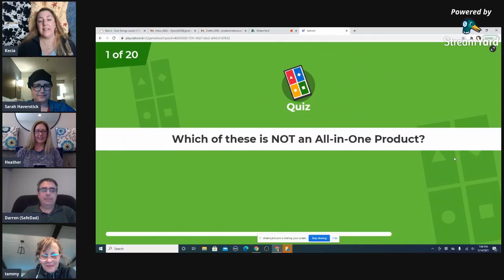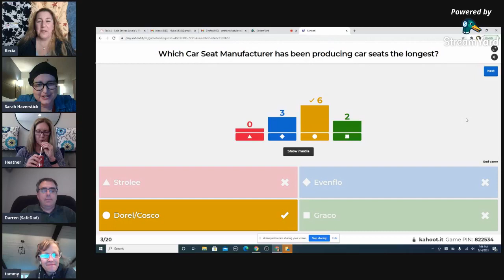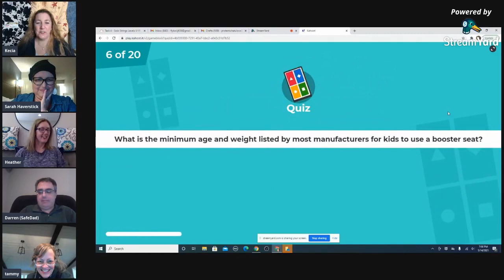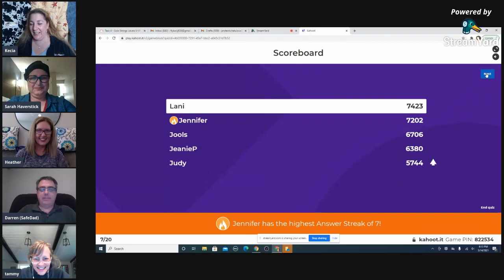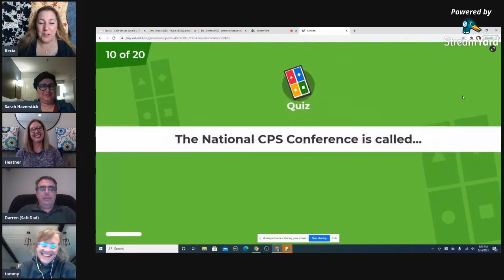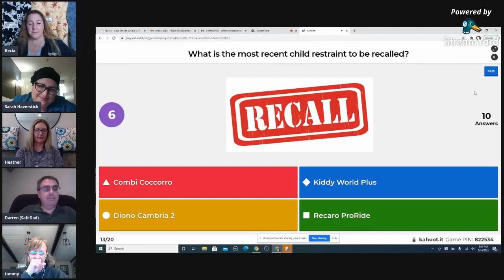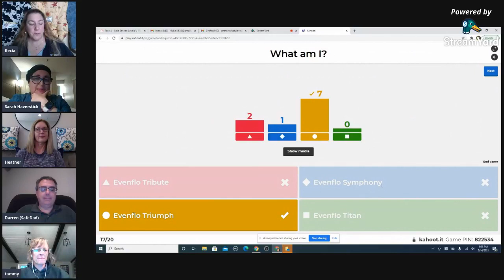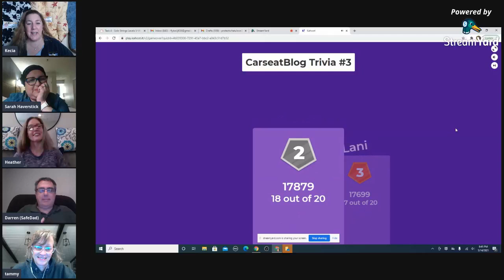05-14-21 CarseatBlog Happy Hour VOD #6 Featuring Tammy Franks and Sarah Haverstick and Trivia!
Kecia, Darren, and Heather chat with Tammy Franks and Sarah Haverstick. Tammy has worked in injury prevention for more than 20 years and is currently with the National Safety Council as a curriculum developer. Sarah has been the safety advocate for Goodbaby International for 7 years and is a CPST-I and a Safe Travel for All Children instructor.

0:00 Intro
3:12 Guest intros
10:15 Commiserating with Lani about a 3-across in 105º heat
12:55 Beverage discussion
19:15 Getting ready for Kahoot! trivia
32:05 Kahoot! trivia game
1:32:26 Show & Tell
1:38:02 Did you have a carseat as a child? and a walk down memory lane
1:50:00 Thank you and goodbyes